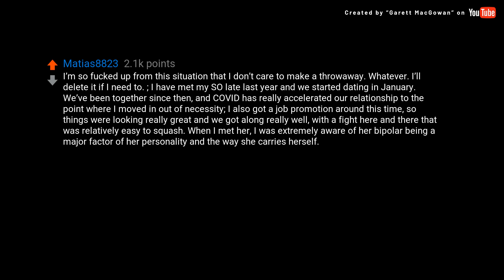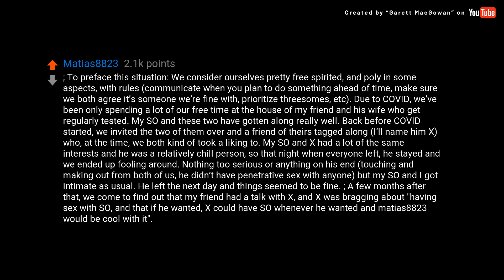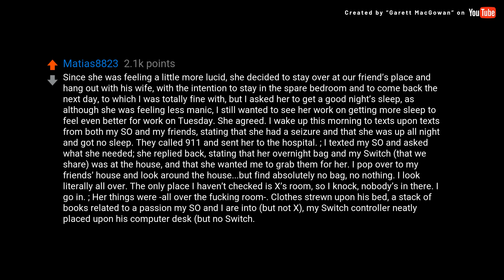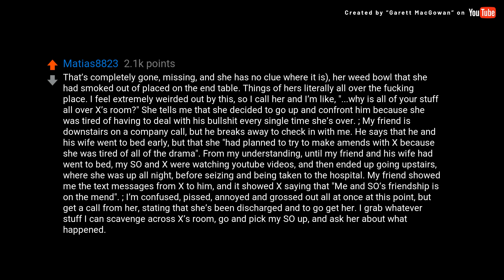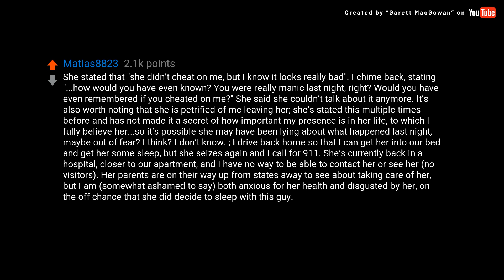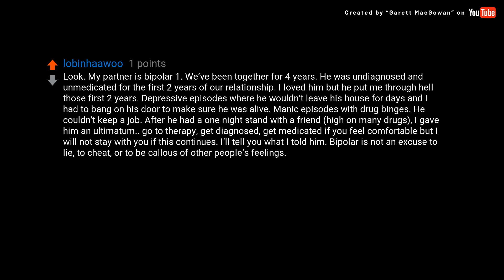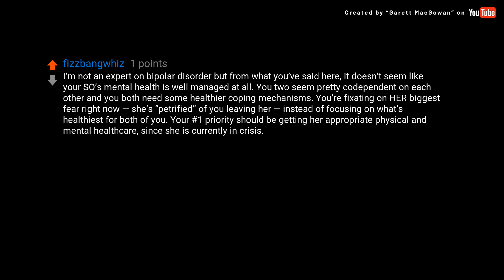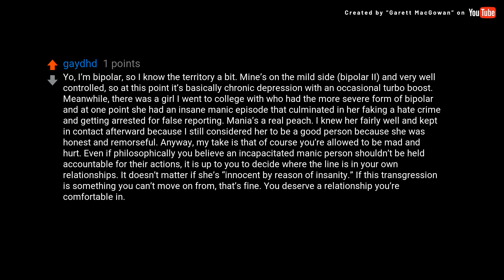(David Attenborough) My SO (26f) may have cheated on me with someone...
### Transcript ###

My SO (26f) may have cheated on me with someone (20s, m) who we mutually hate, but it was due to bipolar related mania. I (32m) am confused and hurt.

I’m so fucked up from this situation that I don’t care to make a throwaway. Whatever. I’ll delete it if I need to. ; I have met my SO late last year and we started dating in January. We’ve been together since then, and COVID has really accelerated our relationship to the point where I moved in out of necessity; I also got a job promotion around this time, so things were looking really great and we got along really well, with a fight here and there that was relatively easy to squash. When I met her, I was extremely aware of her bipolar being a major factor of her personality and the way she carries herself. She warned me about the ups and downs of it, and I’ve seen firsthand some of the things she does when she’s both depressed and manic. I’ve helped her deal with her depression and work through her mania before with no issues. One of the things she has explained to me about her mania is that, when it gets extremely bad, she will often have memory loss and do things that are out of character. I accepted this as long as they aren’t huge betrayals or anything life altering, to which she agreed. ; To preface this situation: We consider ourselves pretty free spirited, and poly in some aspects, with rules (communicate when you plan to do something ahead of time, make sure we both agree it’s someone we’re fine with, prioritize threesomes, etc). Due to COVID, we’ve been only spending a lot of our free time at the house of my friend and his wife who get regularly tested. My SO and these two have gotten along really well. Back before COVID started, we invited the two of them over and a friend of theirs tagged along (I’ll name him X) who, at the time, we both kind of took a liking to. My SO and X had a lot of the same interests and he was a relatively chill person, so that night when everyone left, he stayed and we ended up fooling around. Nothing too serious or anything on his end (touching and making out from both of us, he didn’t have penetrative sex with anyone) but my SO and I got intimate as usual. He left the next day and things seemed to be fine. ; A few months after that, we come to find out that my friend had a talk with X, and X was bragging about "having sex with SO, and that if he wanted, X could have SO whenever he wanted and matias8823 would be cool with it". Both my SO and I were absolutely fucking disgusted to hear this; it was as if he viewed it as some sort of fucking "conquest" or some achievement. Around this time, too, X would follow around my SO like a puppy dog whenever we were at our friend’s house (he is renting a room out there), to the point where my SO and my friend had to talk with him and tell him to knock that shit out, because it was both gross and pathetic. X seemed to take this really tough, feeling like he was a terrible person and promising to make amends. Things didn’t change much, though, he was kind of full mask off doubling down on sexist statements and being a general annoying douche in his general conversations with others. My SO and I made it a point to openly roll our eyes at him. ; This brings me to the past couple of days. My SO has been feeling rather manic, seemingly much more so a few days ago than she was the last day. Since she was feeling a little more lucid, she decided to stay over at our friend’s place and hang out with his wife, with the intention to stay in the spare bedroom and to come back the next day, to which I was totally fine with, but I asked her to get a good night’s sleep, as although she was feeling less manic, I still wanted to see her work on getting more sleep to feel even better for work on Tuesday. She agreed. I wake up this morning to texts upon texts from both my SO and my friends, stating that she had a seizure and that she was up all night and got no sleep. They called 911 and sent her to the hospital. ; I texted my SO and asked what she needed; she replied back, stating that her overnight bag and my Switch (that we share) was at the house, and that she wanted me to grab them for her. I pop over to my friends’ house a...